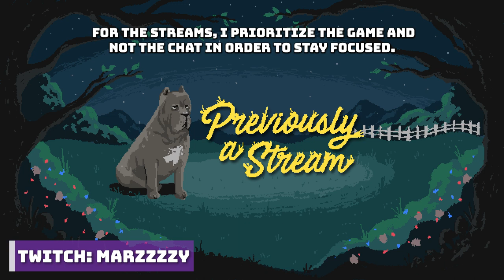Phalanx & The Dragons | Demon's Souls Pt. 2 | Marz Plays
In part 2, we continue exploring the Boletarian Palace, meet Ostrava who we nickname Stinky, run into some dragons and take on the boss Phalanx.

Richard Y ▪ Brandon H ▪ CountP ▪ Blake B ▪ Lucid▪ NellY ▪ Espen B ▪ Xeromessiah ▪ JWaggy ▪ Simon ▪ Hamza R ▪ Owen W ▪  95Rockfan ▪ Nicole ▪ Dark Rahl ▪ TheCursedAndTorn ▪ 1baq6 ▪ Devin L ▪ Rafi M ▪ Adam B ▪ Bishop ▪ Antonio A ▪ Pat▪ Wanda ▪ Philipp S ▪ Kay ▪ Shiz ▪ Cryora ▪Thomas ▪ Lee N ▪ MetalKharn ▪ Jason L ▪ Roy E ▪ Chris ▪ Kintoki ▪ Tanner S ▪ Tristan M ▪ Marc V.D.S ▪ John W ▪ Nugs ▪ Michael C ▪ Alex S ▪ Yasmin ▪ Poese ▪ Kentarre ▪ Rodrigo F ▪ Rokxp ▪ Septimus C ▪ Jason P ▪ Aj L ▪ JonD R ▪ Marc J ▪ Chris H ▪ David H ▪ John L ▪ Omar A ▪ Rudy R ▪ Areeb H ▪ Davis R ▪ Richard S ▪ Jason ▪ Rayleigh ▪ Stephen F ▪ Brooke F ▪ Alberto H ▪ Christian L ▪ Andrew A